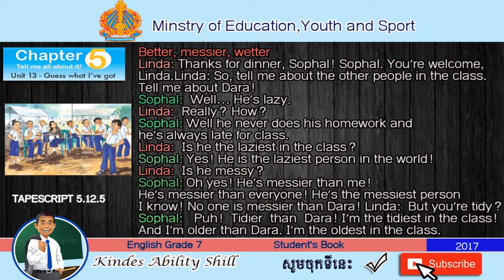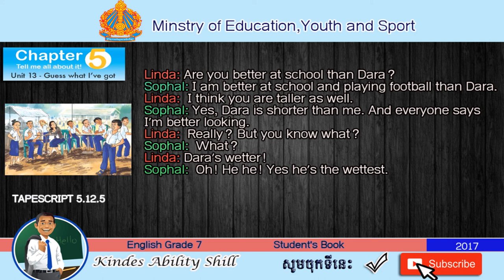TAPESCRIPT 4.12.5 English Grade 7 (Teacher Khmer)